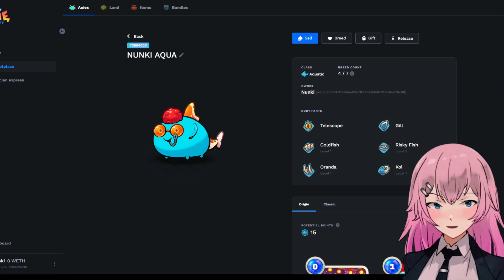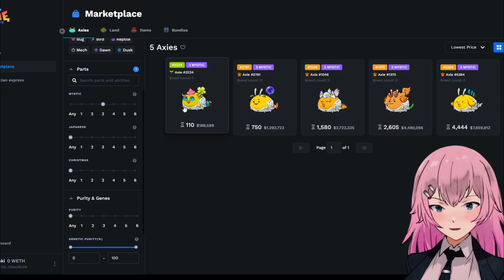Axie Builders Program Update: PWEDE NA TAYO MAG LARO NG DEMO NG ACROSS LUNACIA!!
Hello, Nunki here, and I'm a Vtuber! And in this channel, I will show you my journey and gameplays in Axie Infinity / Axie Origin. Not a pro so please don't expect too much in my gameplays.

Axie Infinity is a popular NFT strategy Game from the Ethereum blockchain that lets you earn while playing.